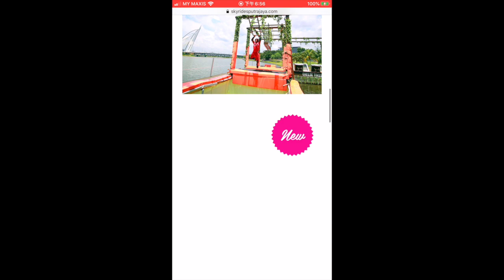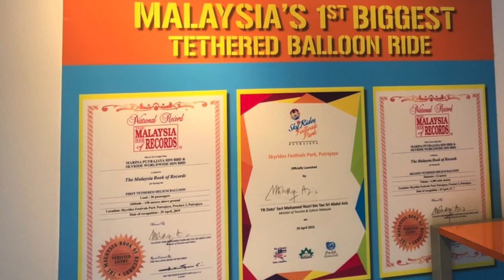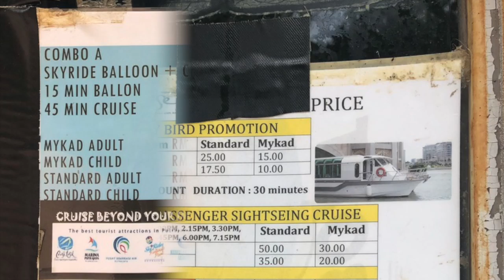馬來西亞：Putrajaya親子放電好去處 【Skyrides Festival Park】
馬來西亞親子遊嘅地方有好多，今次就帶大家睇下係布城嘅Skyrides Festival Park
沿途風景宜人，係一個岩晒帶小朋友外出放電嘅去好處！